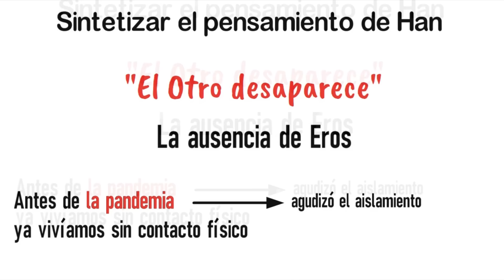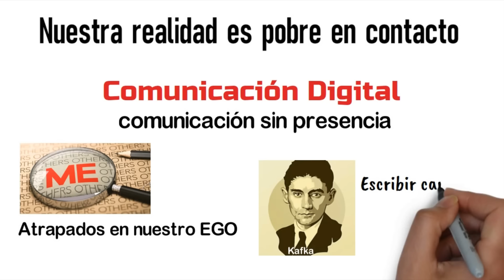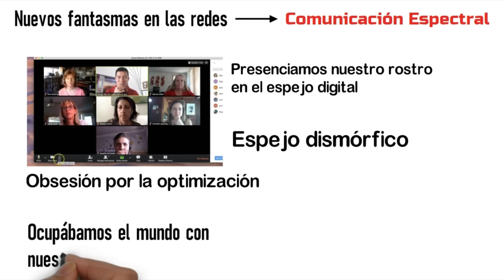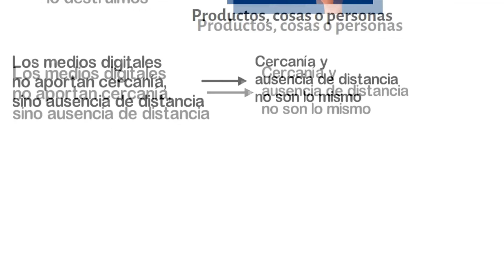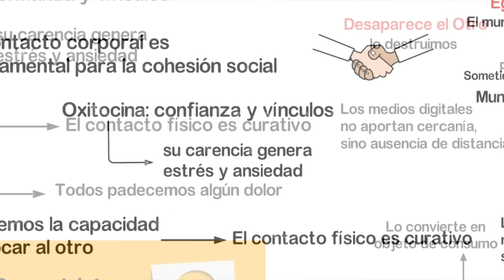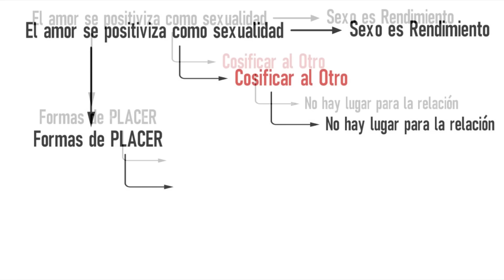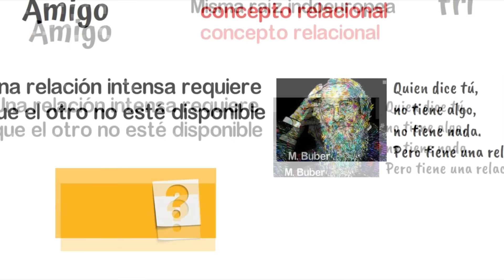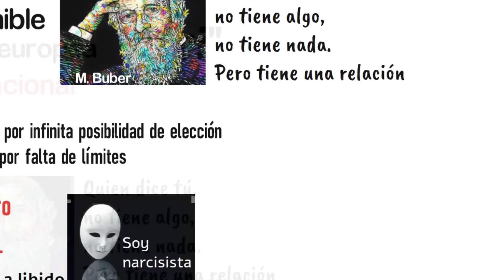"SOBRE EROS". Byung -Chul Han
En abril de 2023 el filósofo surcoreano Byung-Chul Han, pronunció en la ciudad portuguesa de Oporto, una conferencia titulada "Sobre Eros".
En esta conferencia, Han parte de lo que considera el corazón de su pensamiento: la desaparición del otro.
El filósofo coreano plantea de qué modo el otro desaparece expulsado por el excesivo narcisismo, y con la desaparición del otro desaparece el eros, el contacto, el amor.
Solo el eros puede sacar al YO de sí mismo y arrastrarlo hacia el otro, hacia la vida.